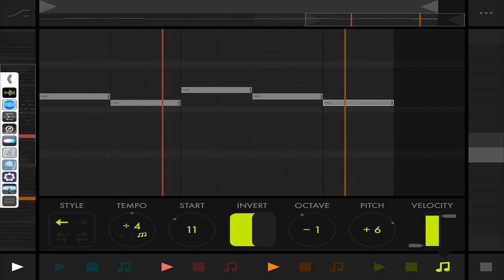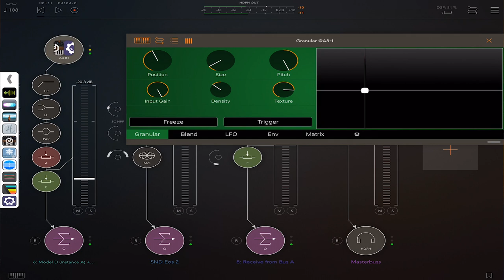Tablet Manners #01 | Scythe (Fugue Machine, Klevgrand Hillman, Moog Model D, Mersenne, OP-1)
Tablet Manners – exploring iPad music.
Portable audio wizardry for a touch of magic on your tablet.

In this series we accept a serious challenge: demonstrate how far you can push an iPad for music creating purposes.
We'll try to take advantage of every musical potential hidden in the device, especially in the different approach to creation workflow and sound manipulation, creating music completely written and produced with IOS music apps.

#01: Scythe
In this episode we explore the depths of counterpoint with FugueMachine!
The voices in the canon chase after each other, intertwining in a texture inspired to the alternative past of Scythe, Stonemaier's tabletop game used as a background.
Haunting organ chords with Hillman synth and a vocal lead played live complete the piece.

NERD NOTES
Everything In-The-Pad except Teenage Engineering OP-1. Stereo outs from iPad and OP-1 recorded directly in a Zoom H6, 48/24.
First voice of the counterpoint played on Strng, an app that employs Karplus-Strong synthesis to obtain string instruments sounds.
Organ chords are played with ChordPolyPad by Laurent Colson, controlled by the buttons of the Livid Minim bluetooth controller: organ sound is from Klevgrand's Hillman  processed in their DAW Cassette tape emulation plugin.
Vocal lead sound on OP-1 is a custom sample of ours, contained in the “C-Antica” Loops and Sample Pack that features haunting manipulations of the vocals of a singer of Ancient Music (Musica Antica) soon available on our new Patreon page.
Bass voice is played with the Reeds and Strings patch from iSymphonic library app, “corrected” with some Klevgrand GotoEQ. Klevgrand Knorr Bass Vitalizer adds a bit of harmonic saturation for more presence and bite.
Third voice is synthesized via IceGear Mersenne percussive synth: delay, modulation and filter are internal.
Fourth voice is a Moog Model D.
The FX on the last part is Granular from Burns Audio, implementing a well known Mutable Instruments algorhythm quite famous in the modular synth environment.
Master reverb to glue everything together is Audio Damage EOS2 passed through AUM Saturator and Audio Damage RoughRider 3 compressor.
I used RX950 AD/DA and Amazing Noises Limiter on the master bus.
Audiobus 3 takes care of MIDI connections (because it “remembers” and recalls ChordPolyPad presets, which is not Auv3), audio mixer is Kymatica AUM.

BUYING SUGGESTION
FugueMachine is a really powerful sequencer app quite different from the others: it allows the creation of sequences with the counterpoint technique of the canon, which in its purest form dates back to 1500, bringing it to the 21st Century. Counterpoint possibilities that back in the day would have required hours of compositional work are now available with a touch. But, please remember that power is nothing without proper control, and the counterpoint art could be quite unforgiving: it could be easy to turn the juxtaposition of the voices into a total mess.
Study counterpoint and harmony with us  if you want to understand the subject better!

Recorded live in my bedroom in Bologna, in the Lockdown days of April 2020.

If you want to learn more about the sounds, the setup used for this piece, and how to make music with mobile devices, ask us in the comments!